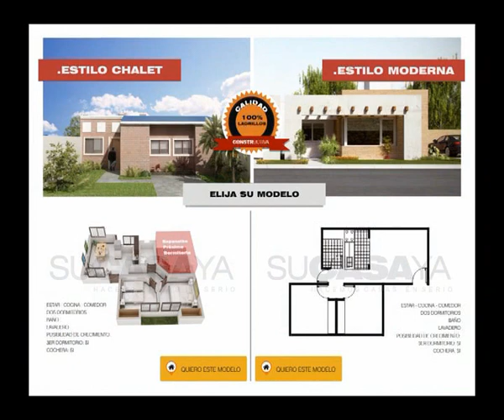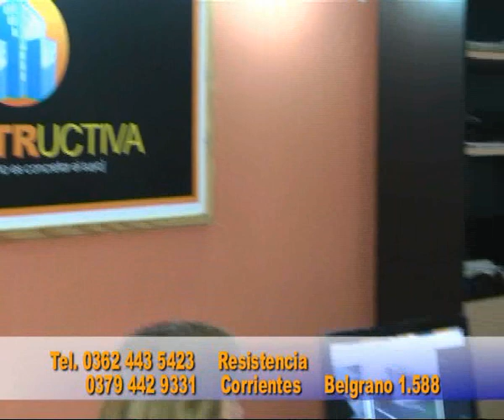Constructiva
Te contruimos la casa, excelente plan de pago . . . no te pierdas esta nota . .